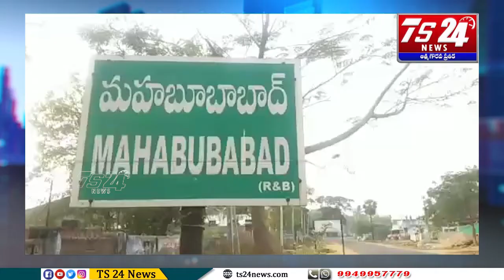వీరారం తండాలో ఘనంగా సీత్ల భవానీ పండుగ వేడుకలు|TS24 News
మహబూబాబాద్ జిల్లా: మహబూబాబాద్ శివారు పదవ వార్డు వీరారం తండాలో ఘనంగా సీత్ల భవానీ పండుగ వేడుకలు ఈ సందర్భంగా పదవ వార్డు కౌన్సిలర్ భూక్య శ్రీను నాయక్ మాట్లాడుతూ మహబూబాబాద్ జిల్లా గిరిజన జిల్లా అంతటా భక్తిశ్రద్ధలతో నిర్వహించుకున్న ఈ పండుగను నేడు తమ వీరారం తండాలో ఉత్సాహంగా తండా వాసులంతా పాల్గొని జరుపుకున్నామని, బంజారాల ఆరాధ్య దైవం సీత్ల భవానీ కి నైవేద్యం,మొక్కులు చెల్లించుకుని వర్షాలు బాగా కురవాలని, పంటలు సమృద్ధిగా పండాలని ప్రజలంతా సంతోషంగా ఉండాలని కోరుతూ నిర్వహించామని తెలిపారు. కార్యక్రమంలో శంకర్ తదితరులు పాల్గొన్నారు.